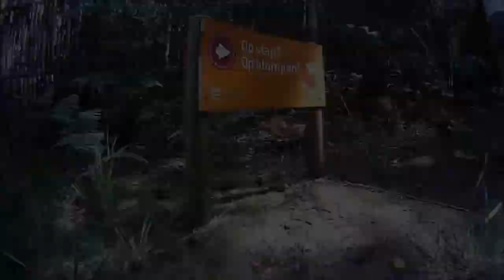Klompenwandeling 2012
familie uitstap